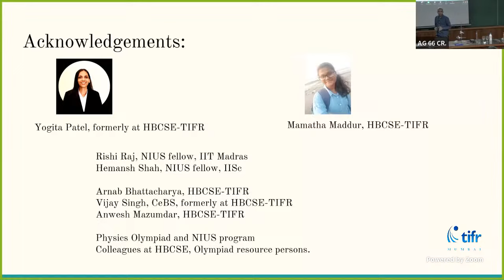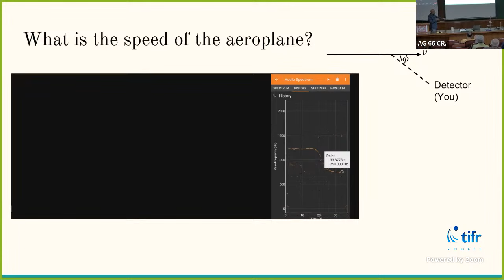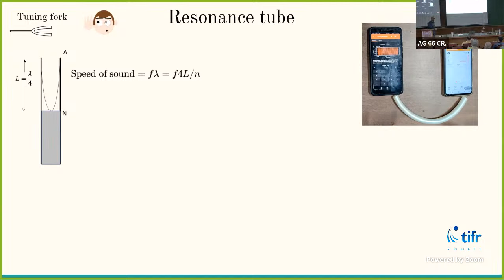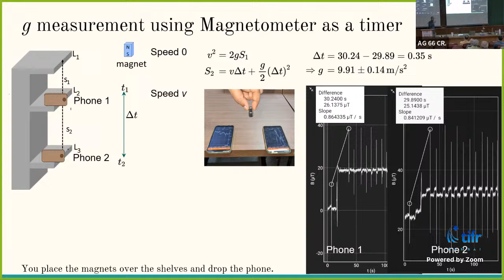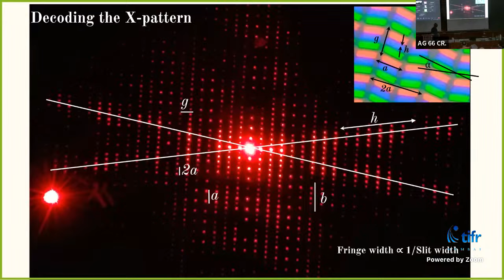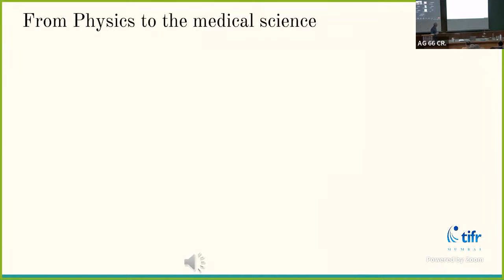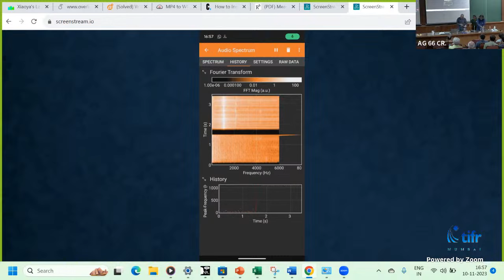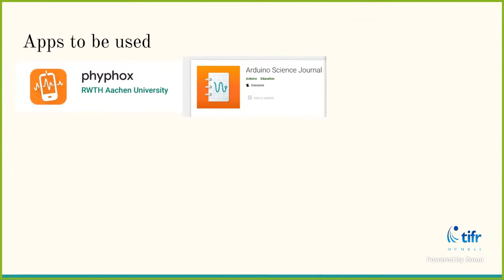Physics in Your Pocket: Exploring Smartphone Experiments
Dr. Praveen Pathak (HBCSE-TIFR, Mumbai)